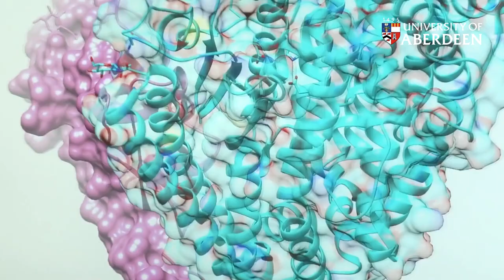Scorpion sting might save lives from coronavirus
The potential of scorpion venoms to combat the threat of new variants of coronavirus is being explored by scientists from the University of Aberdeen and the University of Suez Canal, Egypt.